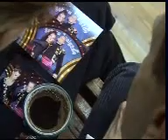Tango {1}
Stanislovas Buškevičius & Ieva Žukauskaitė Tango "Šok su žvaigžde" VI šokis